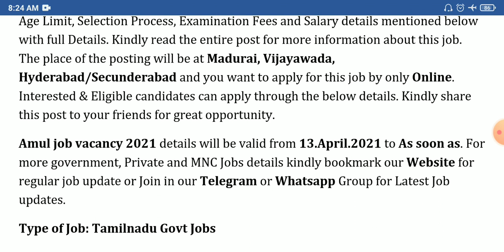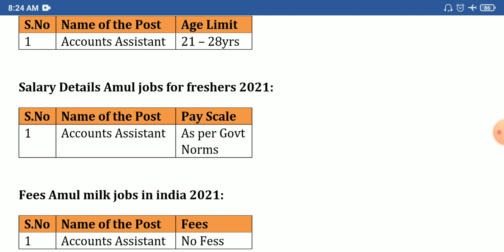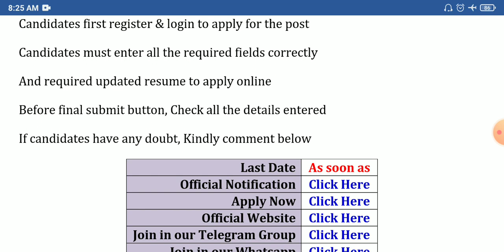கூட்டுறவு பால் சந்தைப்படுத்துதல் கூட்டமைப்பு துறையில் வேலைவாய்ப்பு | Latest Co-operative jobs 2021